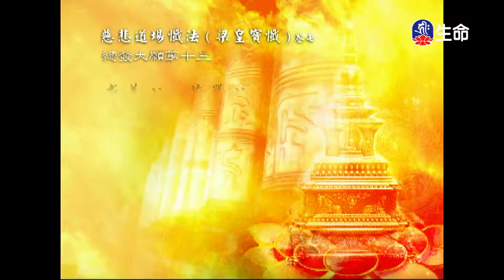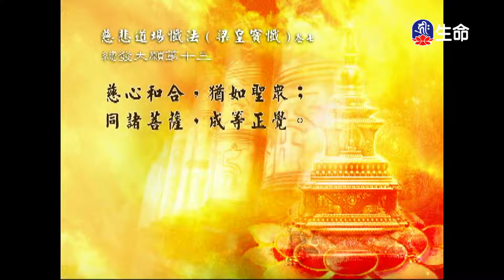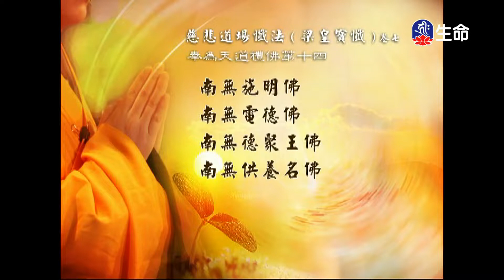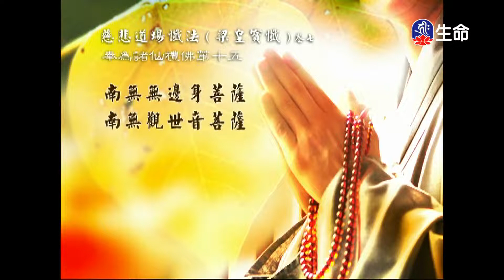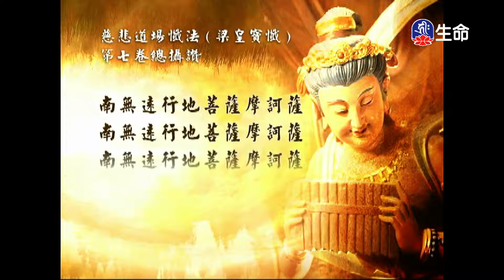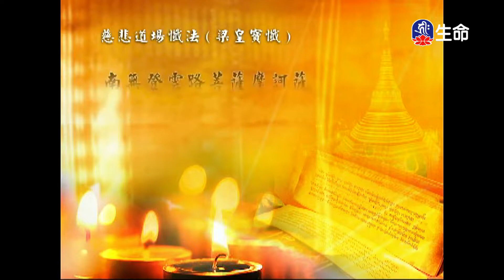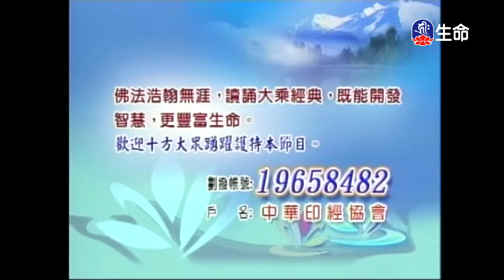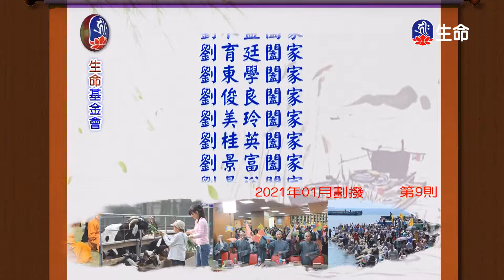經典讀誦_(lifetv_20220120_04：30)